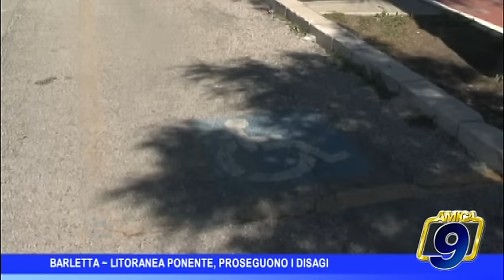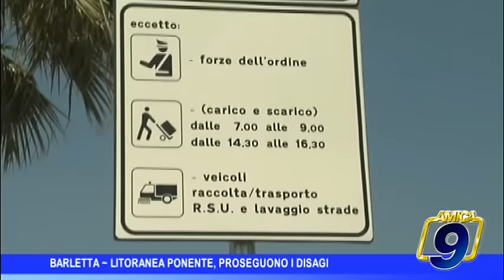Barletta | Litoranea Ponente, proseguono i disagi